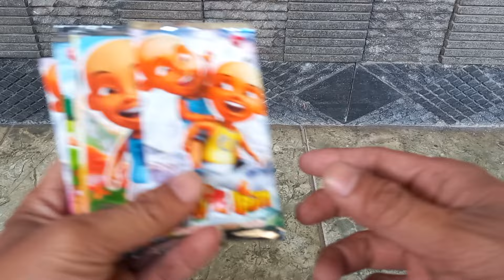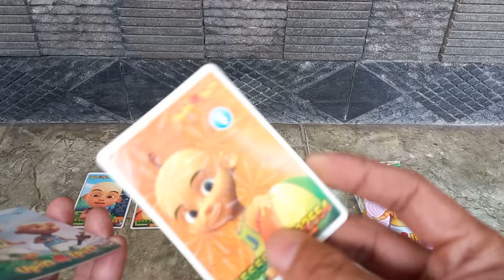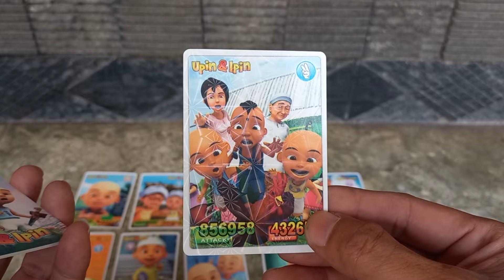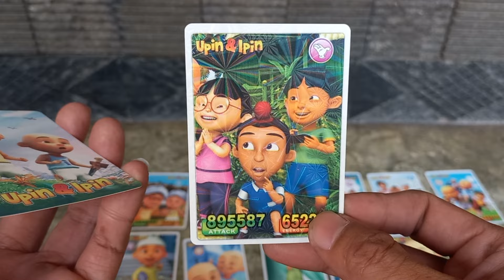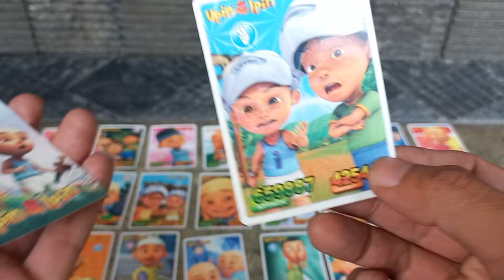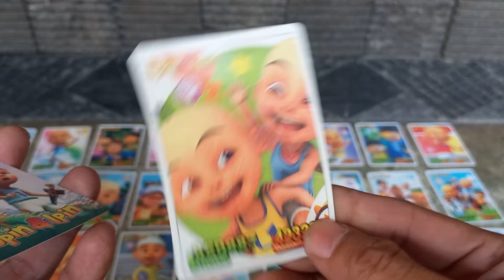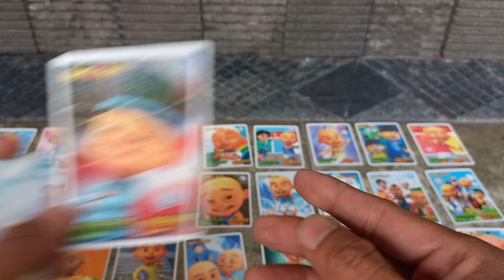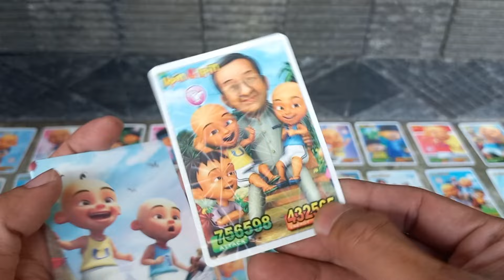Kartu Upin ipin baru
Menonton upin ipin dengan kualitas terbaik pakai televisi ini

sampai jumpa